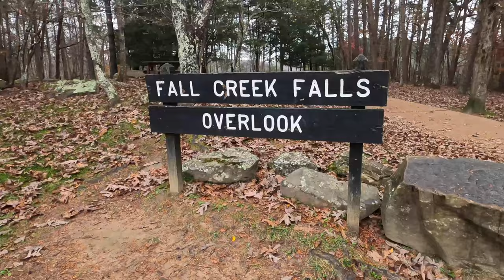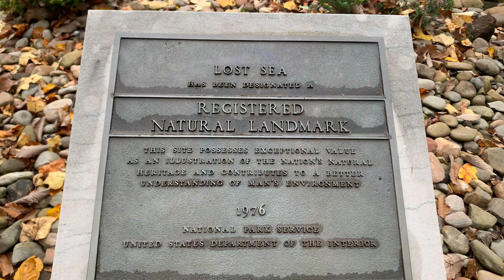Outdoor Travel guide to Chattanooga Tennessee- UNBELIEVABLE WATERFALLS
Chattanooga was voted best adventure town by @OutsideOnline so I set off to bring you some of the best places to find waterfalls and adventure in this outdoor travel guide to Chattanooga Tennessee.

Chapters:
0:00 Welcome to Chattanooga
1:45 Chattanooga History
2:17 Rocky City Gardens
4:43 Point Park
5:50 Foster Falls State Park
7:48 Fall Creek Falls State park
9:40 Lost Sea

Get A Sticker to Support Alice’s Adventures and get mentioned in the next video

CREATOR RESOURCES
Join the media network and use me as a referral for 3 months free.

Outdoor Research Sun Hoodie
Alp N Rock Ski/hike Pant
Shimoda Action X Series BackPack: Use Ford10 to save 10%
VLOGGING EQUIPMENT:
Sony A7s Mirrorless Camera
- Sony 24 Prime
- Sennheiser MKE 400 Shotgun Mic

PHOTOGRAPHY EQUIPMENT:
- Sony A7Sii
- Sony 55 Prime Lens
- Promaster CX525 Tripod

CREDITS:
Edited and Produced by Alice Ford and AIW Productions on location in Tennessee

Whether you’re looking for travel vlogs, travel tips and inspiration or want to know how to travel like a professional, then Alice’s Adventures is the travel vlog you’ve been searching for.  With my in-depth destination guides and travel vlog series you get the trip specific information you need to know before you go.  If you are looking for the best outdoor destinations to do around the world, best of guides for National Parks and World Heritage Sites then I'm the travel vlogger you’ve been looking for.